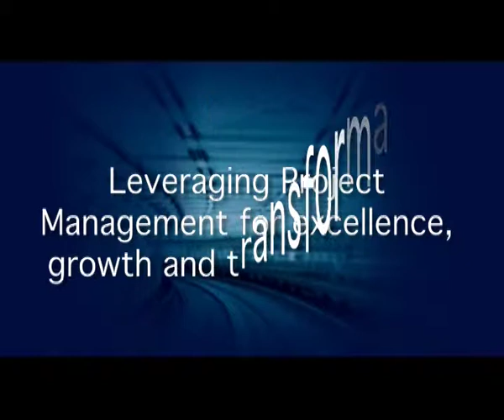2010 | Project Management National Conference | Jesse Fewell | PMI India